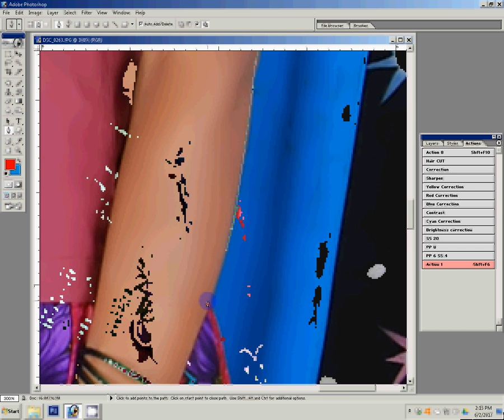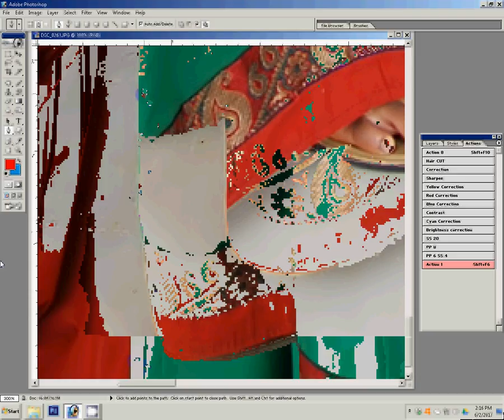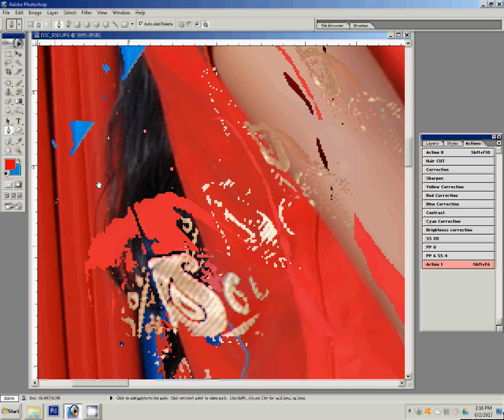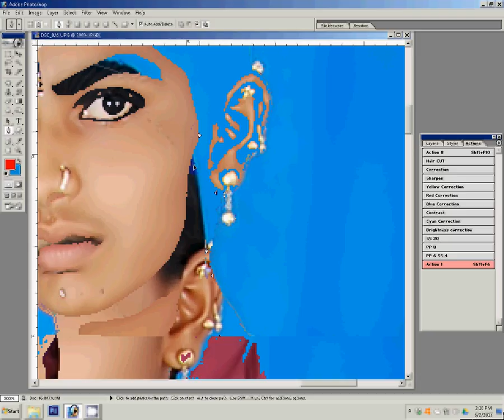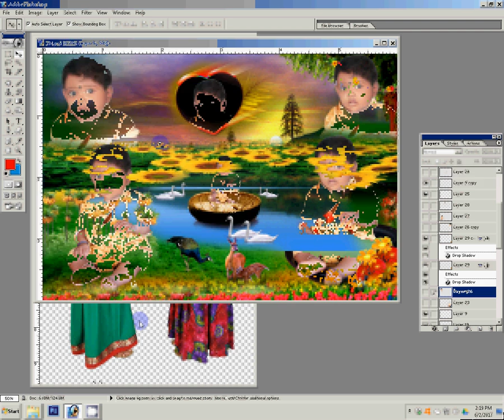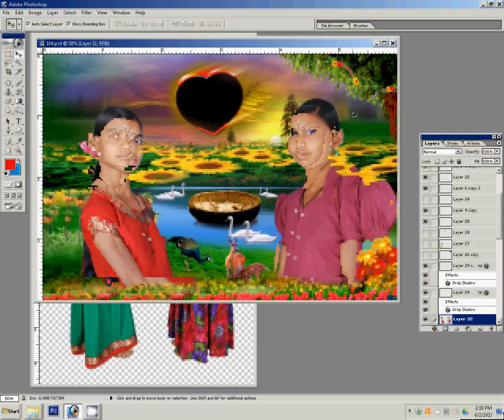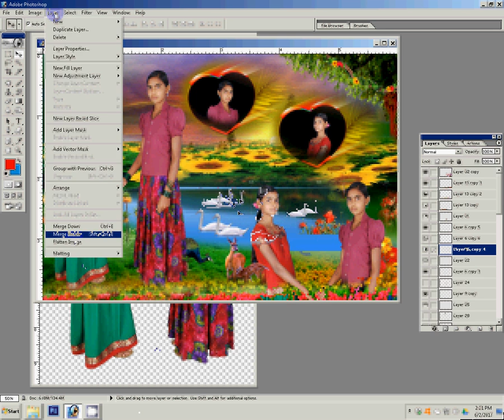Adobe Photoshop Remove:Change Background